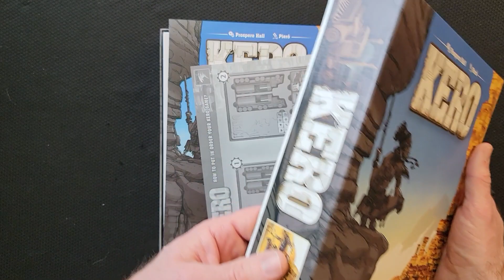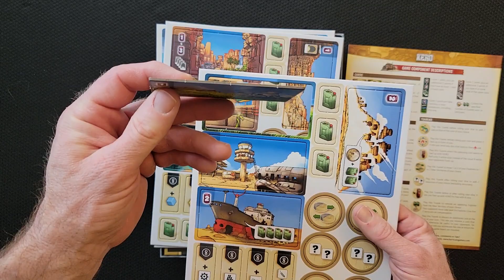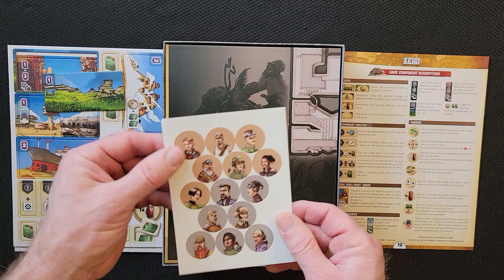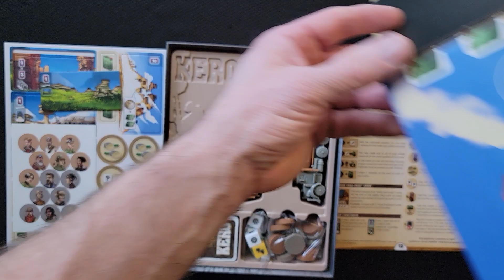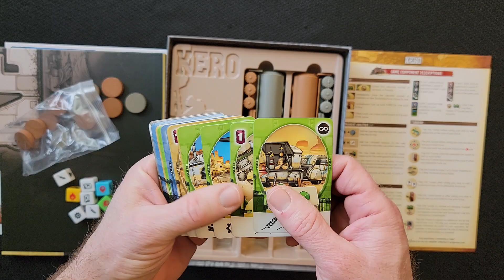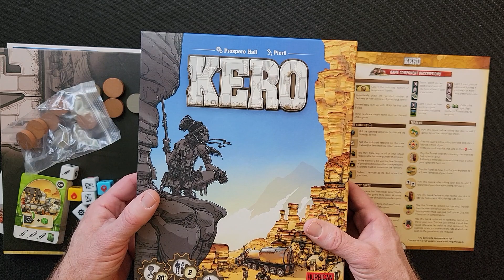Exploring the Apocalypse: An Unboxing of Kero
Do you dream of the apocalypse? Looking for a two player game to entertain you during the last of days? Join us as we look at what comes in Hurrican's Kero. We hope you enjoy.